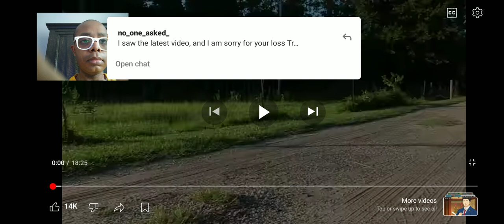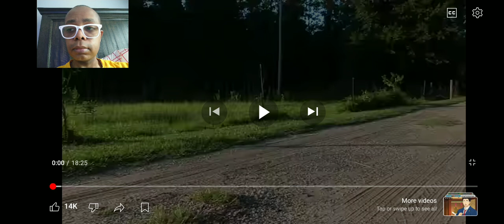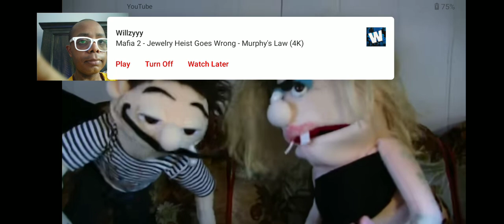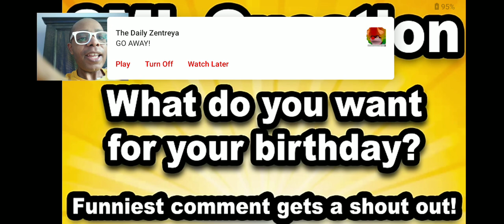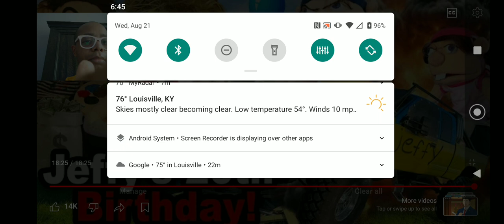SML Movie: Jeffy's 20th Birthday! Reaction